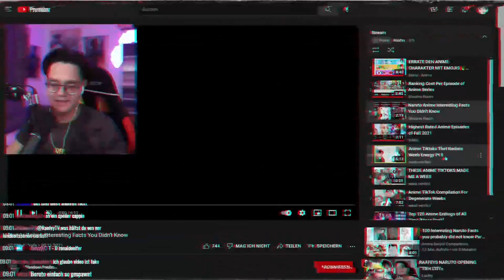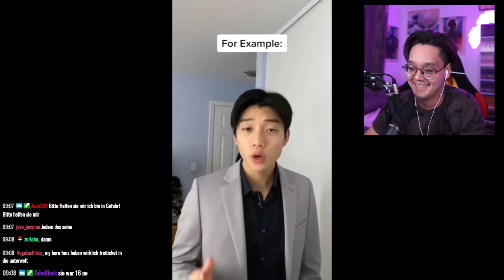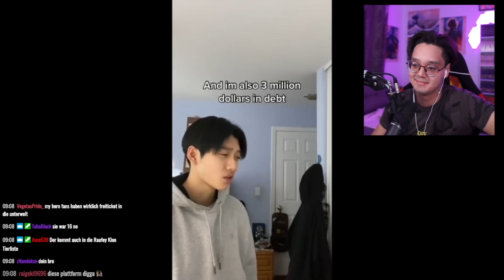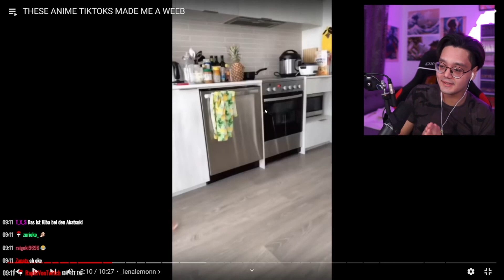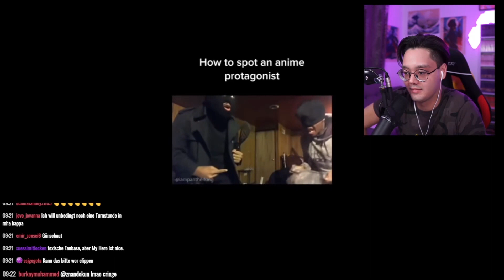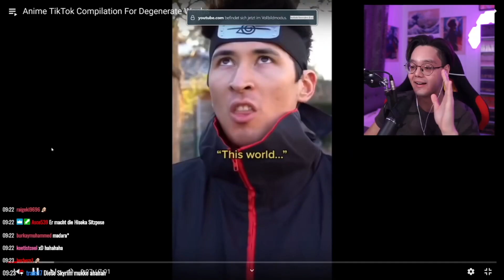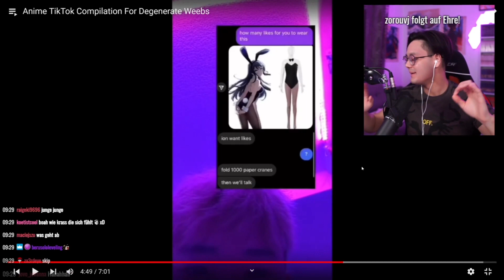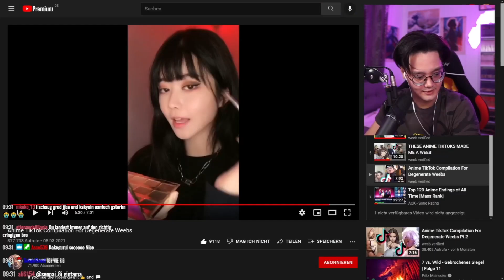Raafey REAGIERT auf ANIME TiKTOKS, die selbst Levi zum LACHEN bringen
▪VIDEO DETAILS▪

✘!WICHTIG!✘